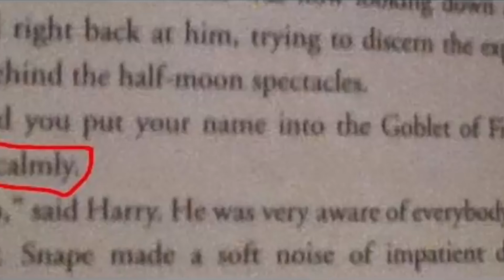Dumboldore Asked CALMLY [SFM]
I found this meme funny, so I re-animated it...